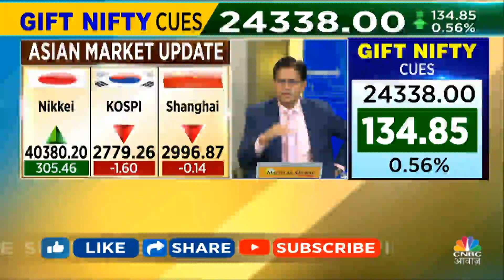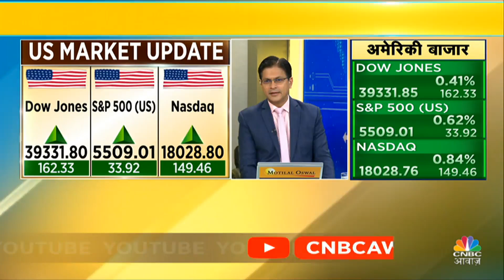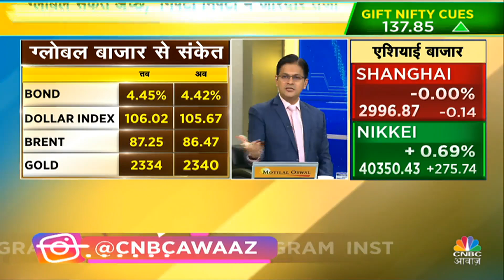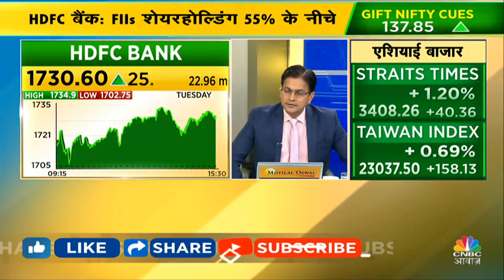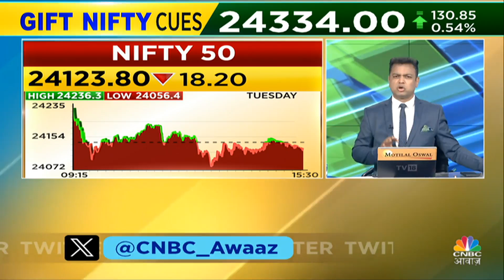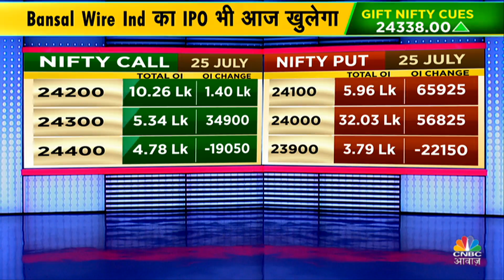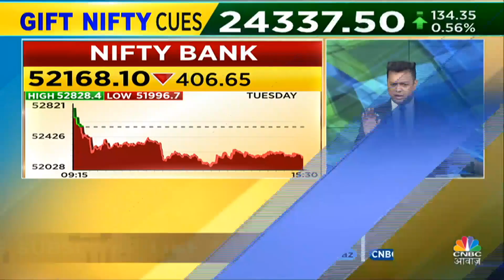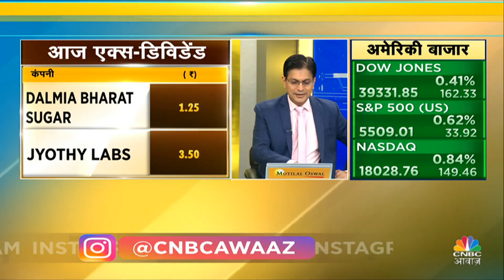Trade Setup For Today | बाजार खुलने से पहले करें मुनाफे की तैयारी, ये हैं आज के संकेत | UK | DOW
आज कई शेयर पहले से ही खबरों में बने हुए हैं. इसमे पीएनबी हाउसिंग फाइनेंस है जहां आज बड़ी ब्लॉक डील देखने को मिल सकती है. ब्रिगेड एंटरप्राइजेस और ब्लू डार्ट ने कारोबार से जुड़े करार किए हैं

usmarketcues

n18oc_world